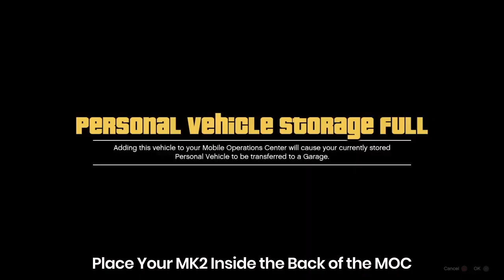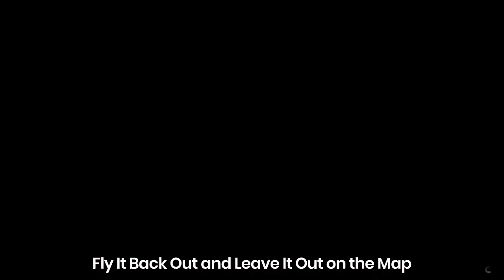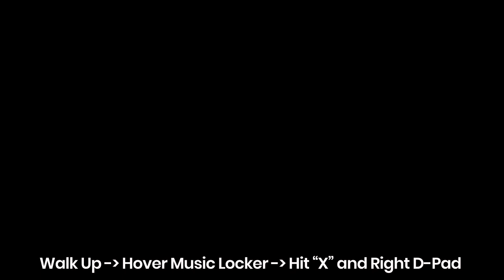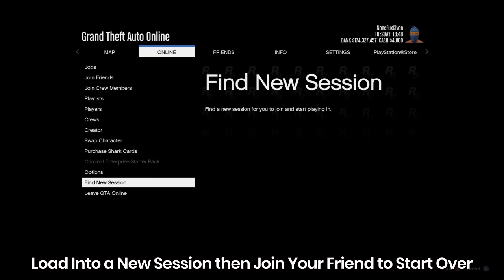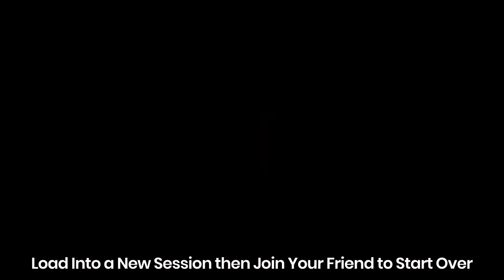Casino GC2F MK2 Off the Radar Give Cars to Friends New Job🔥GTA5 Online Glitches 💥PS4 PS5 💯 Giveaways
DMO Lite 1.58 - GTA 5 Dropping Modded Cars Online - Reckless675R Live Stream

GC2F Give Cars 2 Friends - GC2F GTA5 Trade Cars with Friends PS4 PS5 Xbox

Modded Outfit Glitches - PED and Director Mode Outfits

GTA5  GTA5ONLINE  DMO  DMOLITE  GTA5GLITCHES  MODDEDCARS  GTA​  GTAV  GTA5​  GTAONLINE  GTA5ONLINE​  PS  PS4​  LIVE  PS4LIVE  GRANDTHEFTAUTO​  ROCKSTARGAMES​  ONLINE​​  GAMING​  PLAYSTATION​  GTAPHOTOGRAPHY​  GAMER​  GTAVONLINE​  ROCKSTAREDITOR​  GTAOUTFITS​  GTACOMMUNITY​  ROCKSTAR​  GTAFIVE​  GTACARS​​  CARS​​  GAMES​  LIKE​​  GRANDTHEFTAUTOV​  VIDEOGAMES​  PC​  FOLLOW​  LOSSANTOS​  STANCE​​  GTAPHOTOS​  YOUTUBE​  GTAFIVEONLINE​​  ROLEPLAY​​  GRANDTHEFTAUTOFIVE​  GTAMODS​  GTAROLEPLAY​  GTACARMEETS​  MODS​  GRANDTHEFTAUTOONLINE​​  GTA5CCOMMUNITY​  GAMERS​  INSTAGRAM​  GTA5GLITCHES  BENNYSMERGE​  GTA5SOLO​  GTA5CAR​S​​  GTA5GCTF​  FROZENMONEY​  GTA5MONEYGLITCH​  GTA5FROZENMONEY​​  GTA5PS4  GTA5CARMEET​  GTA5MODDEDCAR​S  MODDEDCARS  GTA5GC2F​  GTA5LIVE​  GTA5ONLINE  GTA5ONLINEMONEYGLITCH  DMO​  GTA5DMO​  DMOWORKAROUND  DIRECTORMODEONLINE  DMOLITE  RECKLESS  675R